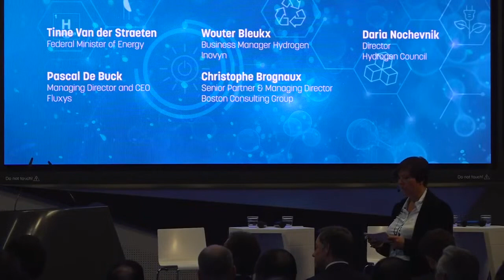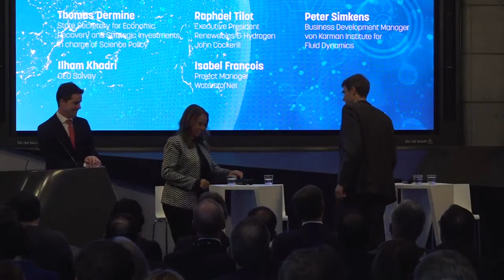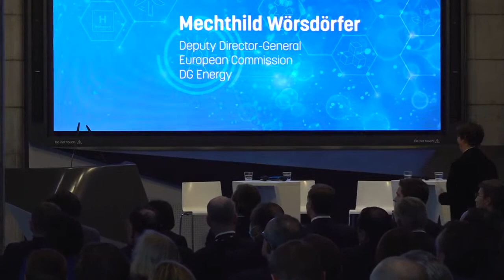Shaping the Hydrogen Transition – Launch of the Federal Hydrogen Strategy at the Porthouse, Antwerp